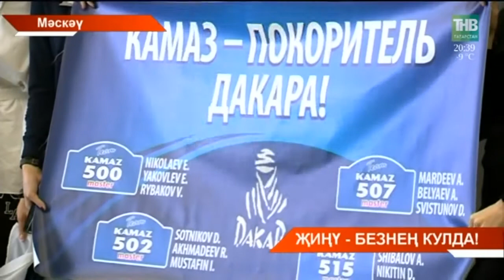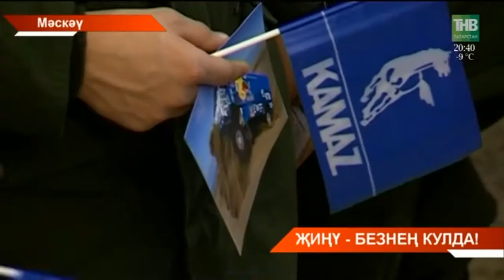Татарстан хәбәрләре 24/01/18 ТНВ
Координаты:
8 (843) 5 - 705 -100

Таяну ноктасы. В эфире: пн, вт, ср, чт - 19:00

7 дней. В эфире: вс - 19:30, 21:30